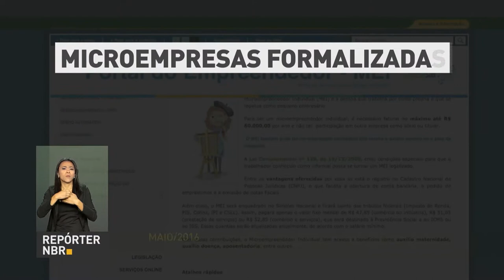Governo vai liberar R$ 25 milhões para obras em Maceió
REPÓRTER NBR 09H - 18.08.17: Ministério das Relações Exteriores divulga nota sobre atentado terrorista que aconteceu em Barcelona, na Espanha. E mais: Governo vai liberar R$ 25 milhões para recuperar os estragos causados pela chuva em maceió, Alagoas. Veja também: Cresce número de microempreendedores no Brasil.